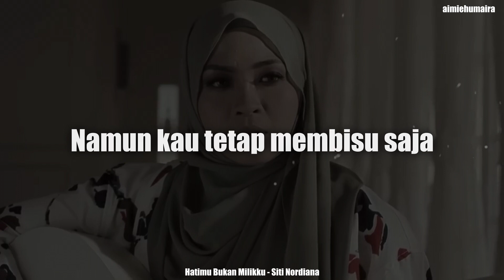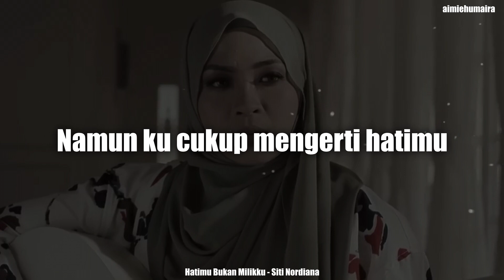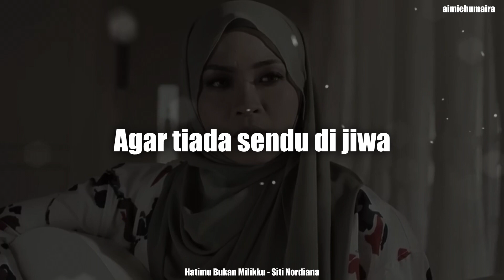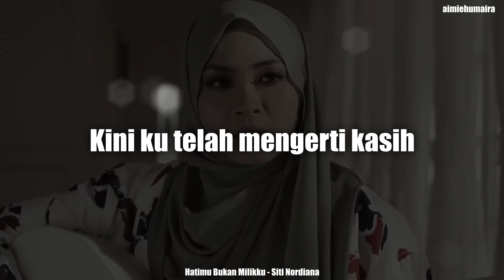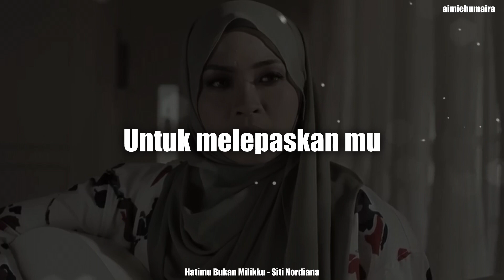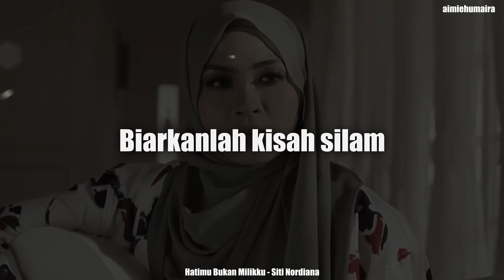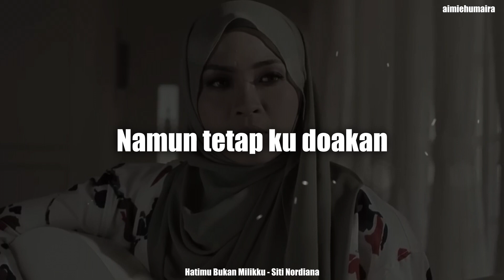[VIDEO LIRIK] Siti Nordiana - Hatimu Bukan Milikku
Album: Luahan Hati Kekasih
Artist: Siti Nordiana
Released: 2000

Siti Nordiana Alias (lahir 22 November 1984) ialah seorang penyanyi dan pelakon wanita Malaysia. Dilahirkan di Seremban, Negeri Sembilan kepada pasangan peneroka FELDA, beliau memulakan kerjayanya dalam bidang muzik pada usia 15 tahun selepas menandatangani kontrak rakaman bersama FMC Music di mana beliau telah menerbitkan sebanyak 5 album studio.Nama beliau kembali meningkat naik selepas menyertai dan menjuarai Gegar Vaganza musim ke-2.

Antara lagu-lagu popular beliau ialah "Cinta Hanya Sandaran", "Bukan Mengungkit Tapi Membangkit", "Paling Comel", "Tak Tahan" dan "Terus Mencintai". Selain sebagai penyanyi, Nana turut bergiat aktif dalam bidang lakonan, antara peranan televisyen terkenal beliau ialah Dia Semanis Honey (2016) dan Klik! Pengantin Musim Salju (2018). Beliau ialah pengasas dan pemilik SND Soul Entertainment—syarikat rakaman dan pengurusan artis yang mengkhususkan kepada pelapis baharu industri hiburan tanah air, juga berkhidmat sebagai pasukan pengurusannya.

Pada September 2018, Nana telah menerbitkan memoirnya, Life Goes On yang menceritakan tentang perjalanan hidup beliau termasuk kehidupannya sebagai ibu tunggal kepada seorang anak. Beliau digelar "The Finesse Queen of Leman" oleh blogger tempatan.  Beliau telah menerima pelbagai anugerah dan pencalonan dalam muzik dan televisyen, antaranya ialah Anugerah Bintang Popular Berita Harian, Anugerah Juara Lagu dan Anugerah MeleTOP Era.